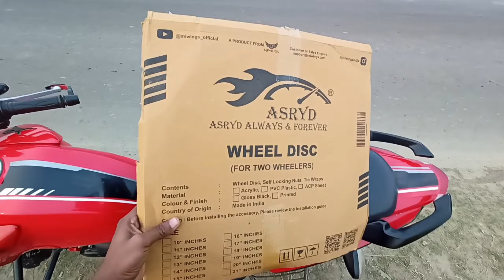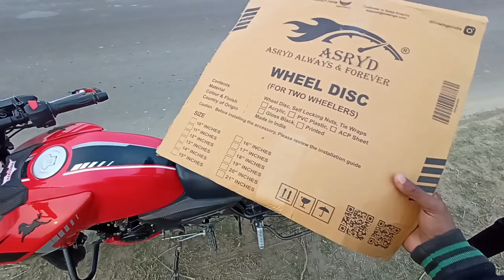Wheel Cover Uninstall kor diya 🥺| PRO - DISC Wheel Cover installation 🤗 For Tvs